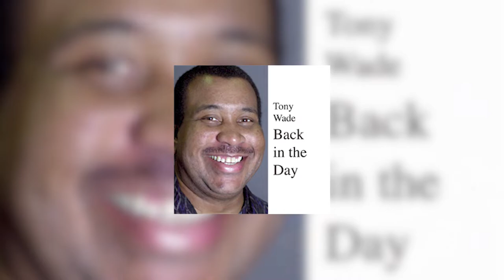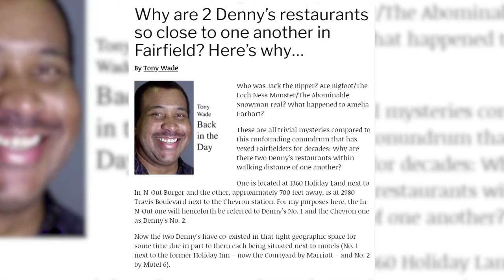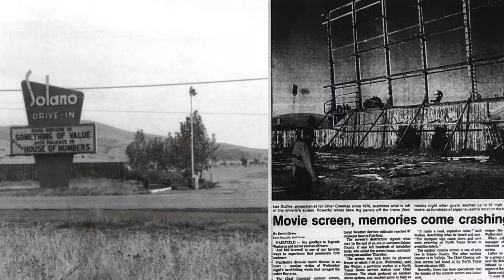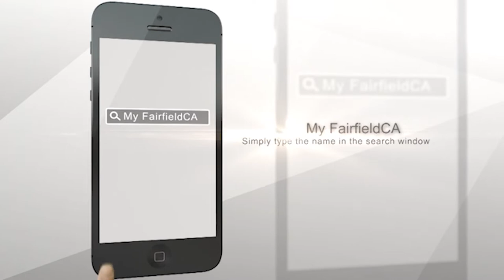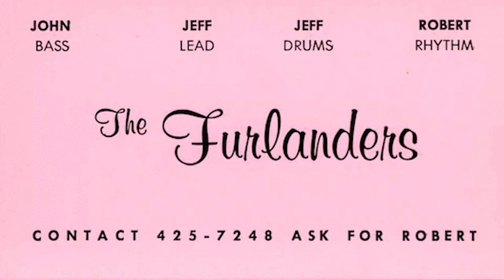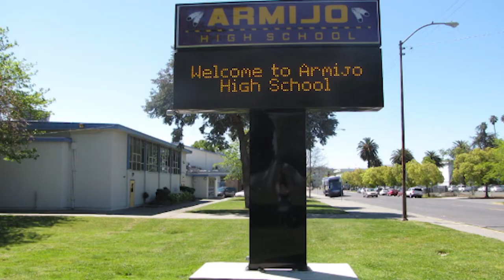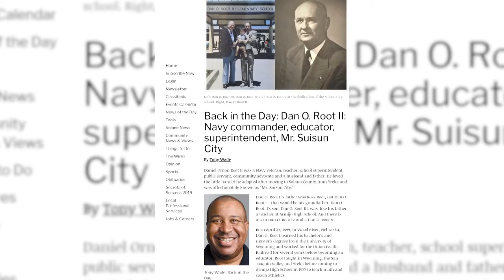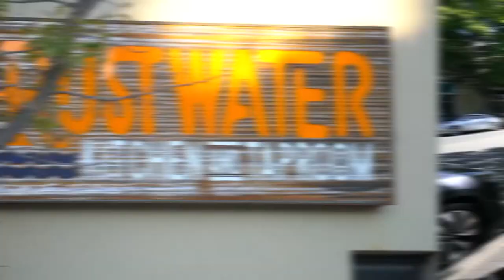Local Legends - Tony Wade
Meet Tony Wade, the man who keeps Fairfield legends alive!!